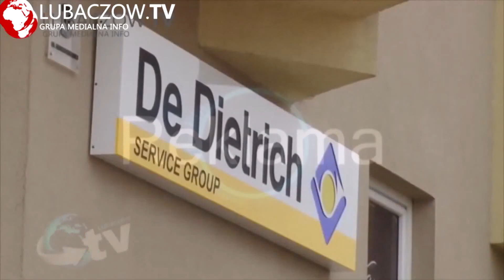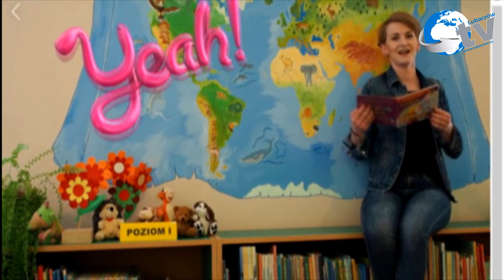MBP Cieszanów - Samochwała w wykonaniu Ani